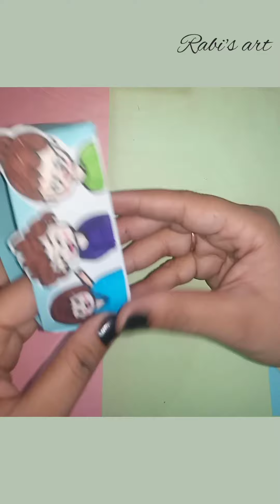Recreation of tonni |How to make a paper pencil box|paper pencil box\easy orgami box tuotrial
How to make a paper pencil box|paper pencil box\easy orgami box tuotrial |orgami |school craft